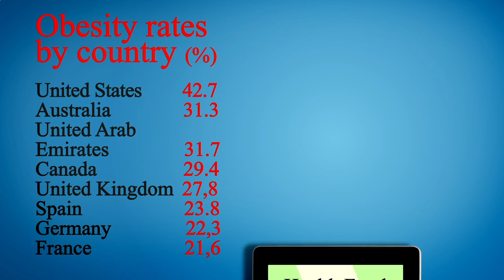Close to Me Restaurant - Close to Me Restaurants - Riverside 92507, Riverside County, CA, US